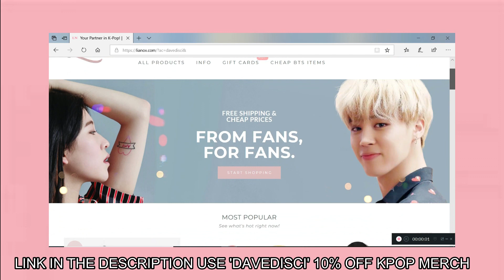Jungkook's Rudest Hip Thrust (Compilation) Reaction | ARMY'S WILL DIE AFTER THIS! | BTS Reaction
I CANNOT WITH THIS VIDEO! Omg. Let me know what you think of these moments. Are you actually okay? I'd love to know.